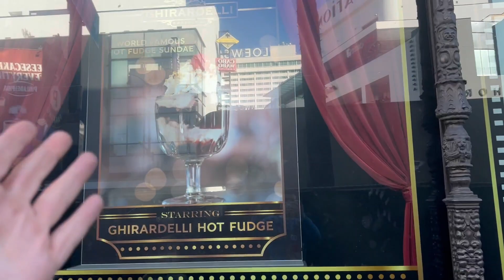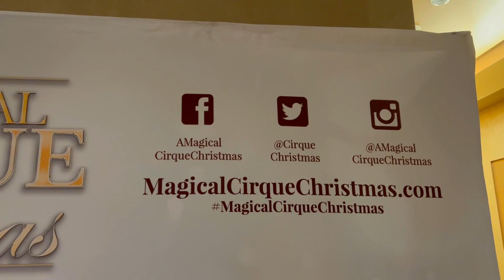Is Overeating A Problem For U? Watch This Video! Plus, Taking My Kids To A Magical Cirque Christmas!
Working hard to be HAPPY this holiday season! Sharing some wellness tips and tricks with you all! And a fabulous family outing! I took my children to see AMagicalCirqueChristmas at the DolbyTheater starring enchanting female magician LucyDarling! I am so enamored with her talents and charm! It's also always a treat to be in the heart of Hollywood and it was an extra treat for the kids today. I took them to the Ghirardelli store and let them pick out some chocolates. There was a lot of bargaining and decision-making and it was hilarious to watch it all play out! What a glorious day! Take part in it all with us! Watch! Enjoy! SHARE!

Is Overeating A Problem For U? Watch This Video! Plus, Taking My Kids To A Magical Cirque Christmas! | Perez Hilton